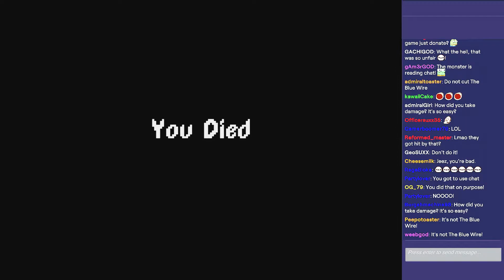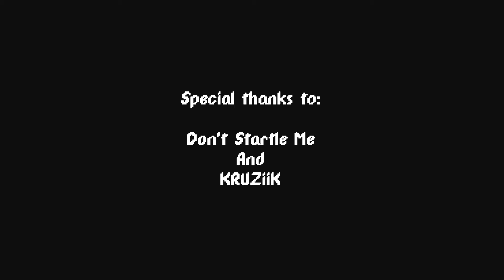RESTREAMED: A Horror Game Where You Take The Role of a Streamer in a Horror Gameplay Live. (PC) 5MG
ReStreamed is a horror game developed by Fredrik Ulvmoen where you are helped by your streaming chat. With each progress, tips are shared with the aim of helping you and you should always be aware of what is said.